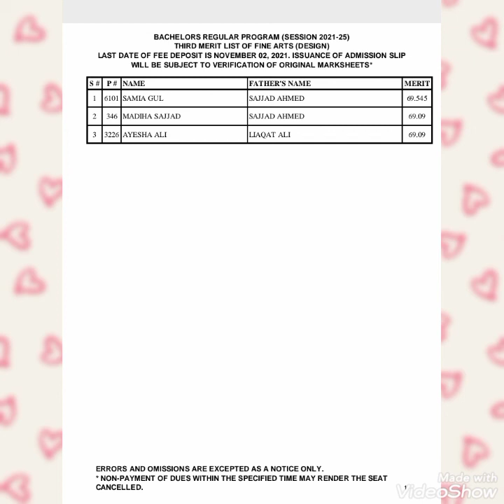# FJWU Bacholar Third M.List Fine Art department 29/October/2021